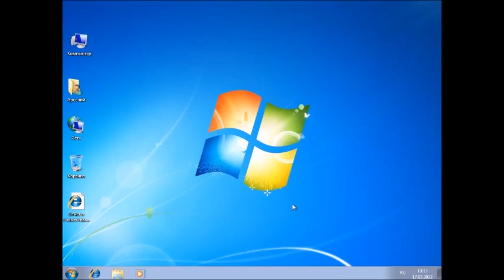Windows 7 с звуками Windows NT 6.1